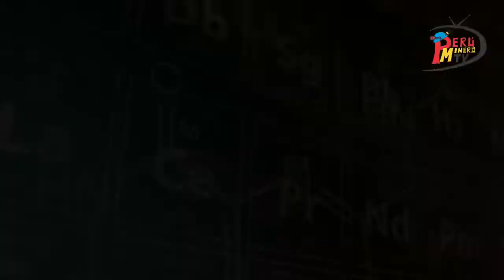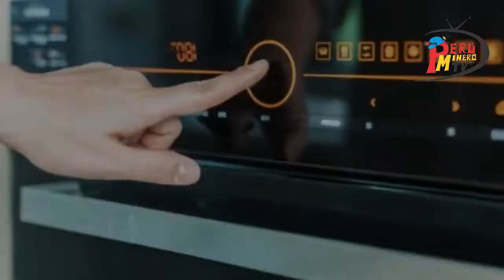UN MUNDO SIN MINERIA ES VOLVER A LA ERA DE LOS PICAPIEDRAS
Es impresionante notar que casi todo lo que nos rodea en nuestra vida cotidiana tiene componentes que proceden de la minería, tomen cualquier hogar de una ciudad desarrollada y un rápido vistazo revelará cuantos minerales usamos en nuestra vida diaria.
La Cocina en nuestro hogar es un centro de minerales, en especial aquellos que se usan para hacer acero inoxidable como Refrigeradoras y hornos que contienen níquel y hierro.
La Televisión ocupa más de 35 elementos diferentes en su fabricación. Casi todo está ligado a la minería de algún modo. Hasta la pasta dental contiene 6 ingredientes que vienen de las minas.

PerúMineroTV​​​​​​ te informa!